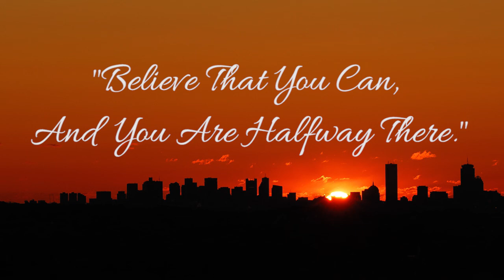Dreaming in 432Hz